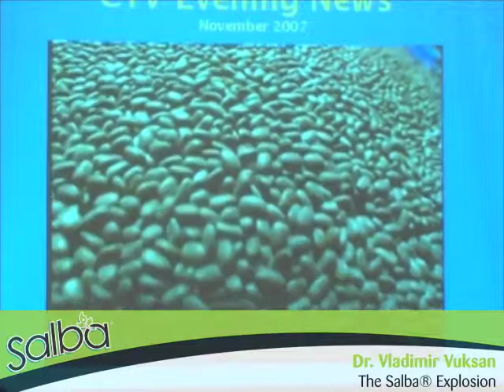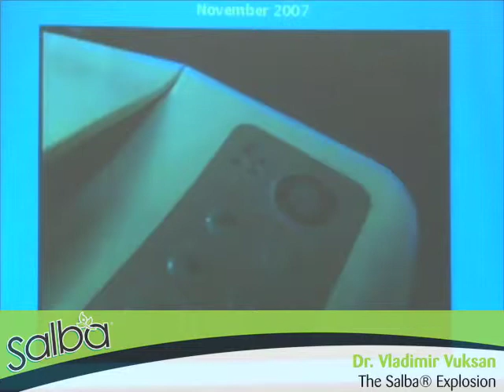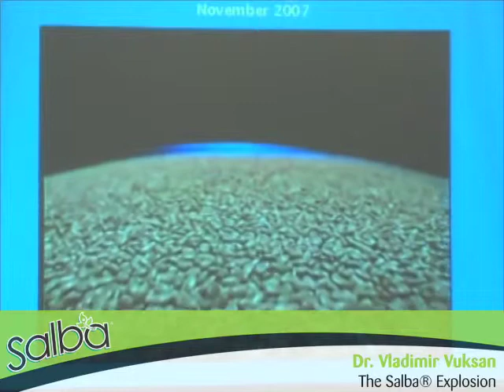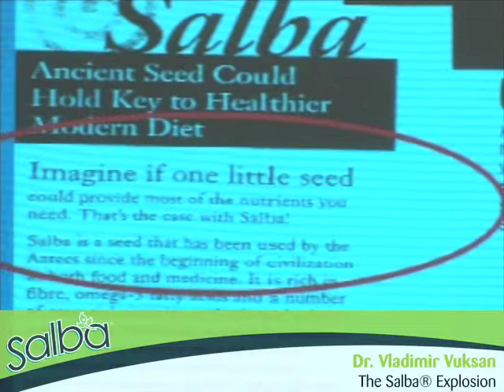Dr. Vladimir Vuksan, St. Michale's Hospital, discusses Salba in the media